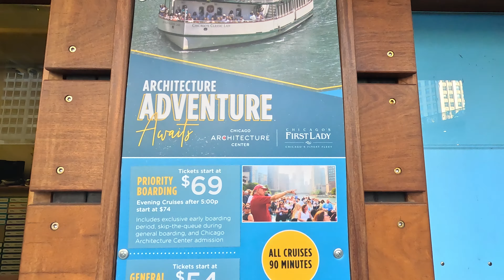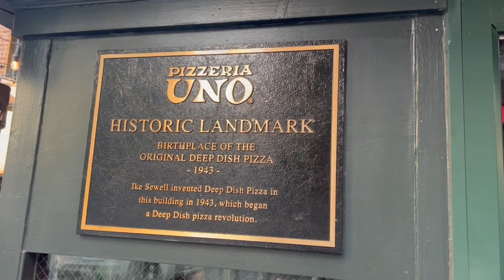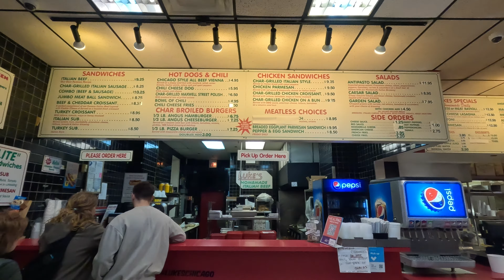CHICAGO en UN día - Que paso con el famoso frijol? - Te doy precio de todo y más! 2023-2024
Chicago la ciudad de Illinois, una de las mejores ciudades de Estados Unidos.

COSMETIC BAG:
SHOWER DISPENSERS:

Aplicación que me da los mejores descuentos y me ayuda a ganar puntos para viajar: (usa mi link para ganar $30):